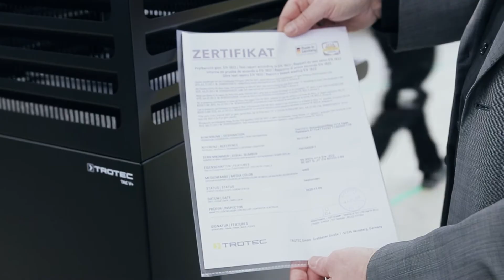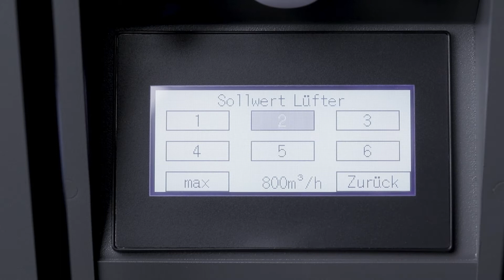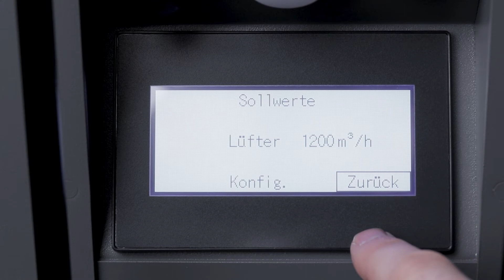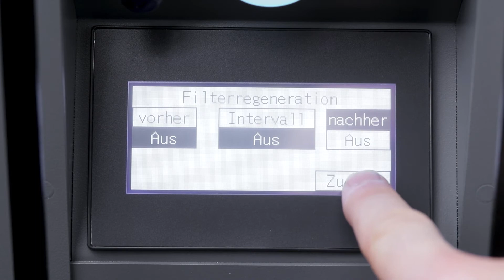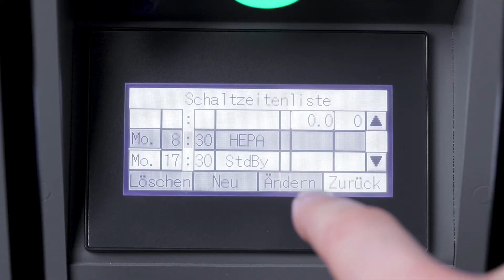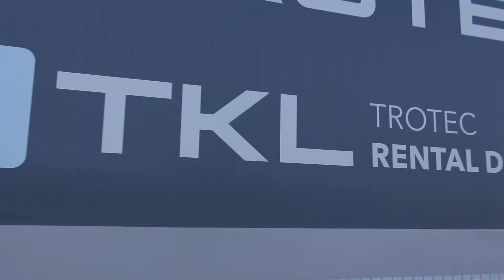TAC V+ Luftreiniger von Trotec: Wissenschaftlich bewiesene Wirksamkeit gegen Covid-19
Der TAC V+ ist der weltweit erste mobile Raumluftreiniger auf dem Markt, der explizit zur Ausfilterung virenbehafteter Aerosole in Innenräumen entwickelt wurde!
Zu diesem Zweck gewährleistet der Luftreiniger TAC V+ eine schnelle und hocheffektive Reduktion virenbehafteter Aerosole aus der Raumluft und neutralisiert auf diese Weise das aerogene Corona-Infektionsrisiko wirksam direkt am Aufstellungsort.

Er wurde insbesondere mit Blick auf die spezifischen Anforderungen bei mittleren und großen Räumen wie Schulklassen, Büros oder Gastronomieräume entickelt. Deshalb gewährleistet diese mobile Fahrwagen-Konstruktion große Luftvolumen in Verbindung mit hoher Einsatzflexibilität. Aufstellen, Umstellen, Einstellen – alles in kürzester Zeit, immer genau dort, wo der TAC gerade benötigt wird.

Der eigens entwickelte, voll vergossene H14-Hochtemperatur-Lamellen-Schwebstofffilter ist eine hitzebe­ständige Spezialkonstruktion „made in Germany“ mit extrem hoher Filtervolumenleistung der Klasse H14 (EN 1822). Viren- und bakterienbehaftete Aerosole werden zuverlässig ausgefiltert und regelmäßig, für ca. 15 Minuten, auf ungefähr 100 °C erhitzt. Dabei werden die ausgefilterten Viren denaturiert, also praktisch zerstört. Dies erfolgt zeitlich frei einstellbar und vollautomatisch, z. B. einmal wöchentlich nachts außerhalb der Büro- oder Unterrichtszeiten.

Durch die Erhitzung wird darüber hinaus auch der Entstehung von Bakte­rien, Biofilmen und Filtergeruch entgegengewirkt, ohne gesundheitsschädliche chemische Zusatzstoffe oder UV-C-Strahlung. 100 °C für 100 % Wirksamkeit. Höchste Hygiene zum Schutz der Gesundheit ihrer Kinder, Gäste, Kunden und Mitarbeiter.